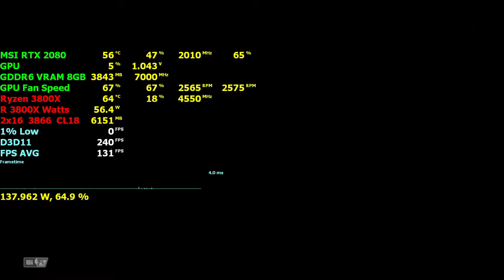NBA 2K 21 Gameplay | Houston Rockets vs All-Time Rockets | RTX 2080 + Ryzen 7 3800X @ 4.55Ghz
1080p Ultra Settings
8 Times AA level